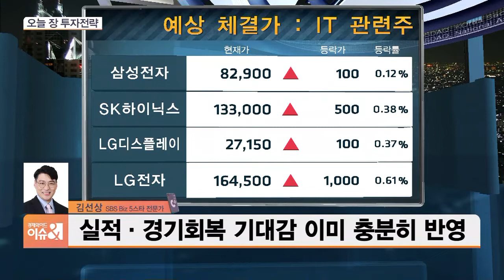[3분전략] 주가 상승 ‘잠시 멈춤’…이번 주 증시 전망은?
■ 경제와이드 이슈& '3분 전략' - 김선상 SBS biz 5스타 전문가

Q. 올해 사상 최고치를 찍으며 계속 상승하던 미국증시는 지난주 소폭 하락세를 보이며 조정국면에 들어간 모양새입니다. 코스피 역시 종가 기준 신고가를 경신한 이후 새로운 상승 모멘텀이 부족하다는 평가가 나오고 있는데요. 전문가님께서는 이번 주 증시, 어떻게 전망하시나요?

Q. 이번 주에는 '서학개미' 매수 1위 종목인 테슬라를 비롯한 미국 대형 기술주들과 국내증시의 SK하이닉스 등 굵직한 기업들의 실적이 공개될 예정입니다. 최근 실적장세로의 움직임이 가속화되는 상황에서 오늘(26일) 장 관심 가져 볼 업종은 어떤게 있을까요?

Q. 벌써 4월의 마지막 주입니다. 5월 공매도 재개를 앞두고 투자자들의 불안감이 커지고 있는 상황인데요. 전문가님, 이번 주 대응전략도 세워주시죠.